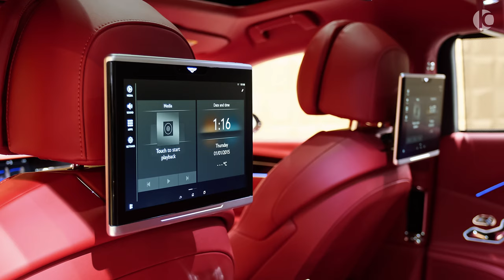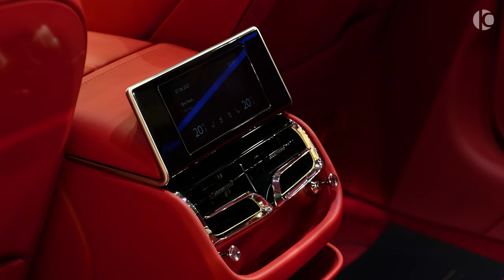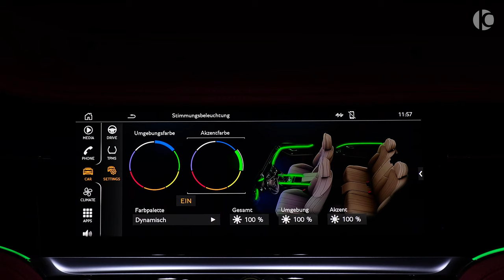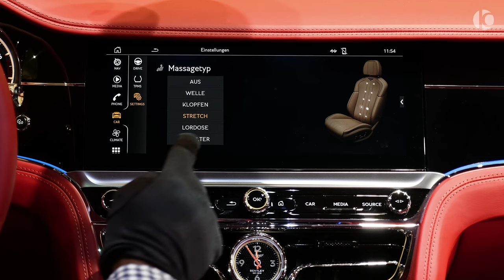2022 Bentley Flying Spur in Beluga and Red Rubin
2022 Bentley Flying Spur in Beluga and Red Rubin